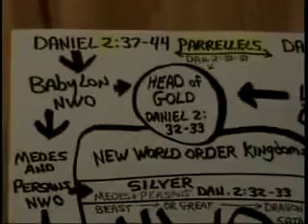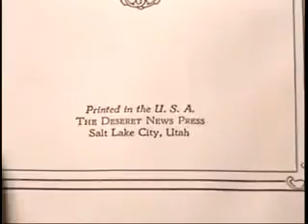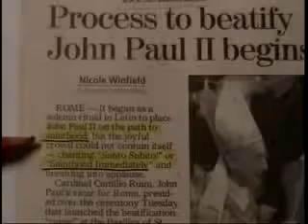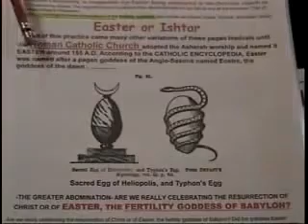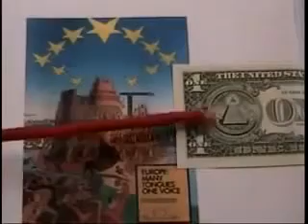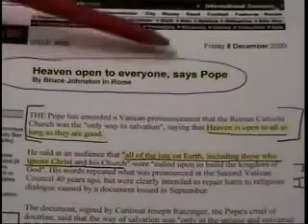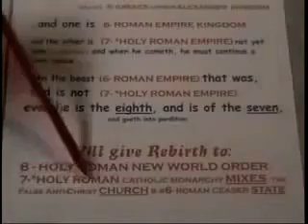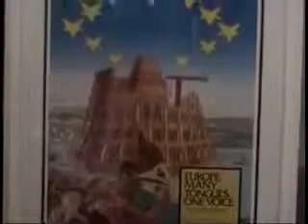Satan's Masterpiece the Roman Catholic Church Rules the World Today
All evil roads lead to Rome.